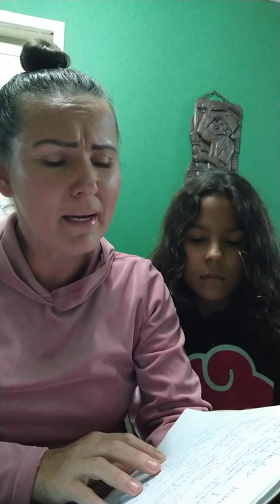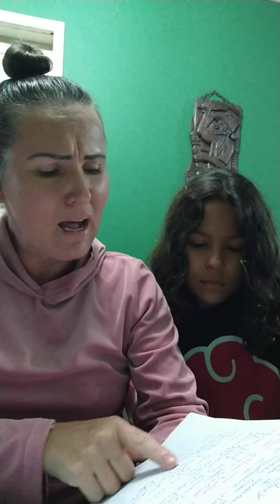Mostrando pro filho como eu sei cantar em Inglês. 🤣🤣🤣🤣🤣🤣🤣🤣🤣🤣🤣🤣